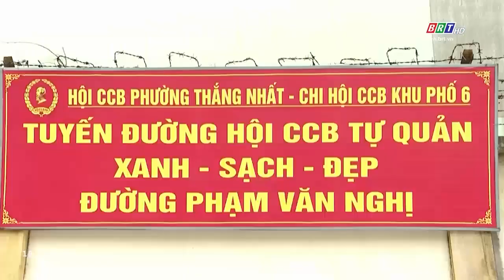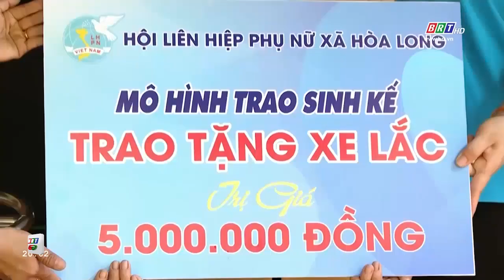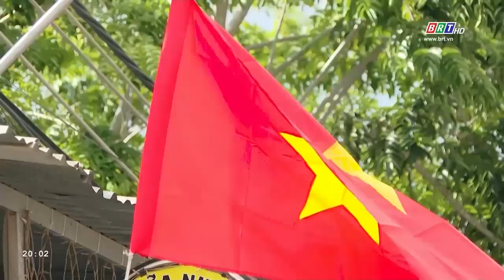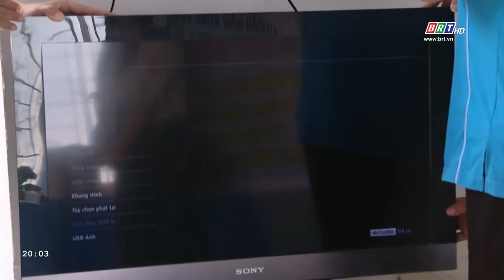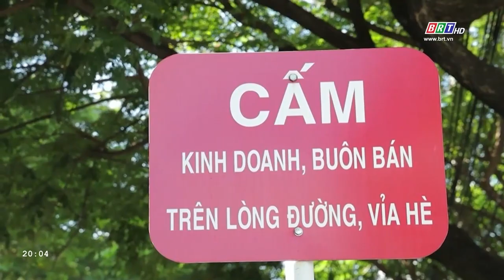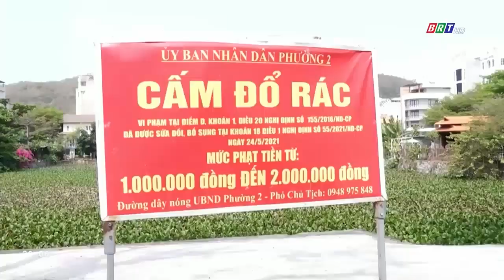PT & HN 29/04/2024: Bà Rịa - Vũng Tàu khi dân vận khéo lan tỏa | BRT TV